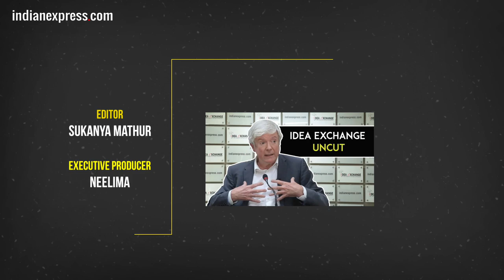Sunil Deodhar, the man of the hour in Tripura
The BJP got a comfortable majority in Tripura. Here’s one of the key players who made it all happen.